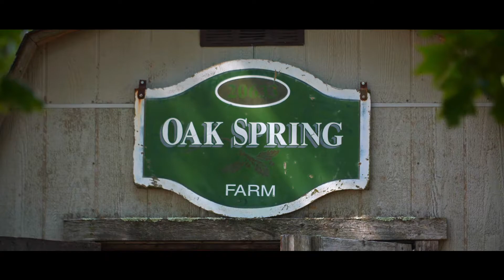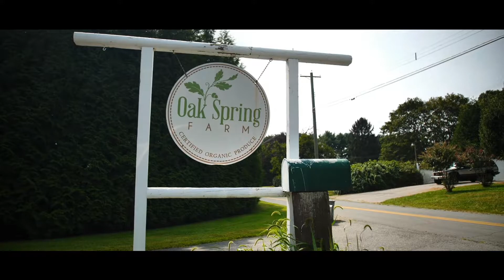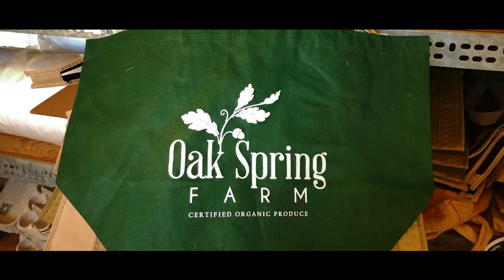Value Added Producer Grant: Oak Spring Farm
Oak Spring Farm, a farm in Freeland, Maryland received a Value Added Producer Grant and used it to allow them to enhance their marketing!